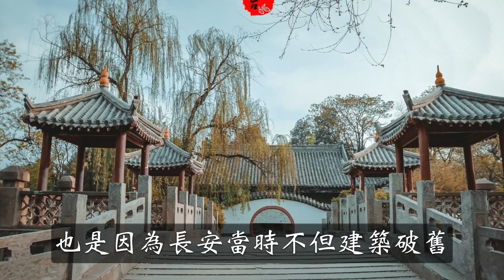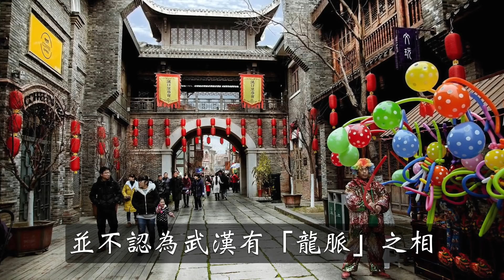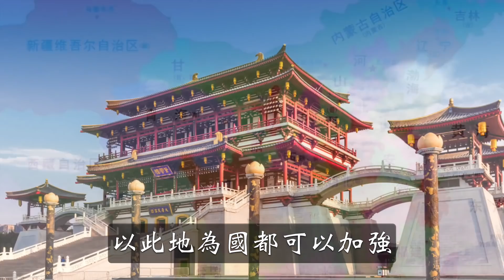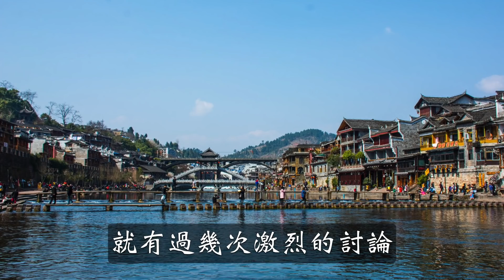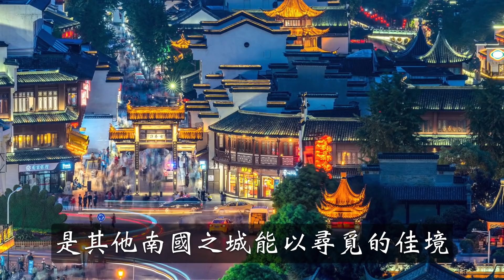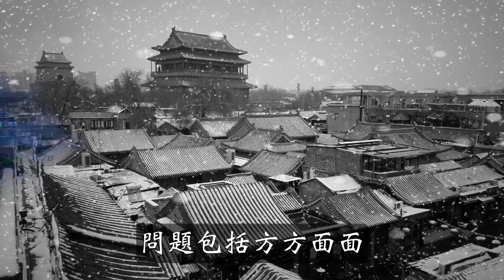武漢九省通衢，天下之中，歷史上為何從沒有王朝敢選為首都？